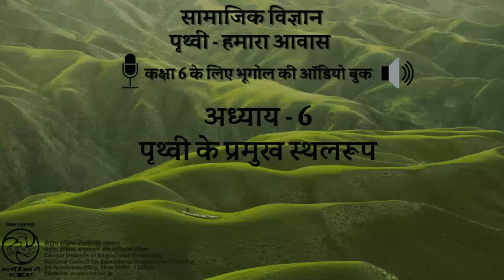Ch 6 Prithvi ke pramukh sthalroop/पाठ 6- पृथ्वी के प्रमुख स्थलरूप